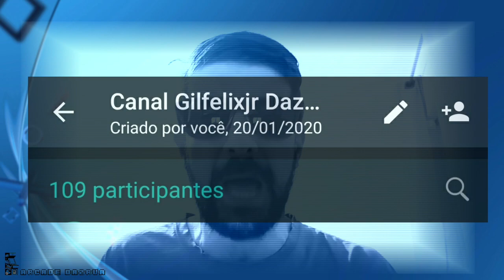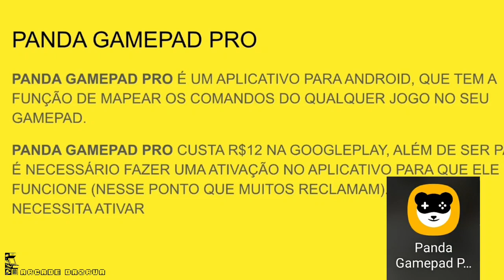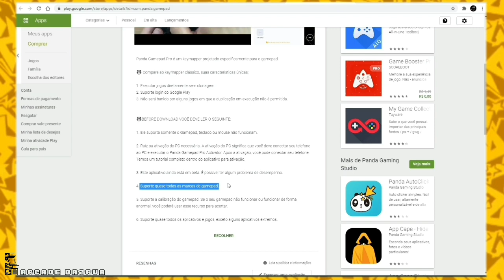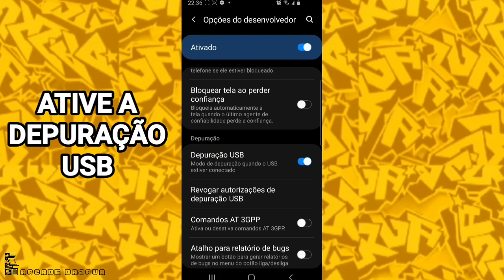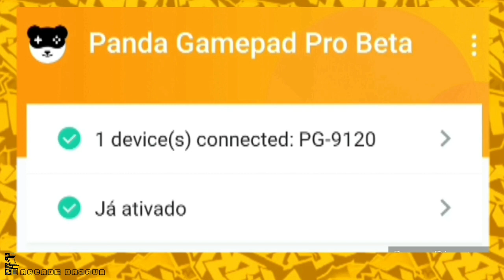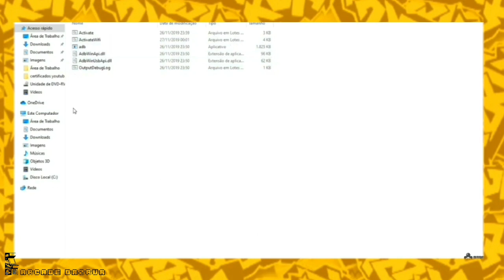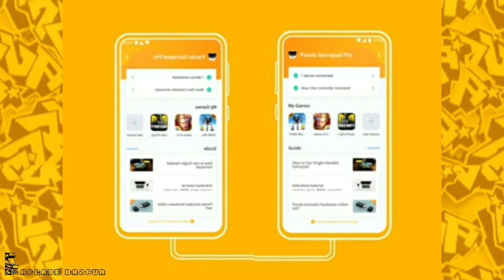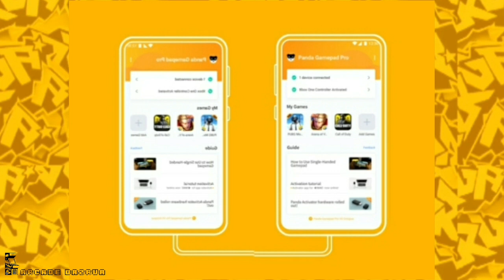Panda Gamepad Pro Ativação 2021 - 3 Tipos de Ativação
Panda Gamepad Pro Ativação 2021
Panda Gamepad Pro é um app para mapear gamepads em jogos android, principalmente para jogos que não tem suporte para gamepad, mas é necessário fazer a ativação do app para ele funcionar e aqui apresento 3 métodos diferentes para ativar o app, sendo dois métodos oficiais e um alternativo. Seja Bem vindo!
Confira configurações e testes em outros gamepads e jogos com o Panda Gamepad Pro

Veja com jogar FORTNITE em qualquer dispositivo android (smartphone e tablet), IOS ( Iphone e Ipad) e PC sem baixar nem pagar nada, só clicar e jogar, veja como

CAIXISTA SEM CAIXA? teste de jogos direto da nuvem, pra você que curte games ou produz conteúdo de games já é um e não sabe e aqui você pode participar

Fique a vontade em participar, qualquer coisa que queira acrescentar ou mesmo corrigir alguma informação do vídeo, use os comentários, para ajudar outros jogadores se divertirem, colabore seja útil e sempre com respeito. Obrigado a todos!

Duvidas sobre algum gamepad ou não sabe como escolher?

Duvidas sobre mapear gamepad com Panda ou não sabe como funciona?

Os videos do canal são capturados e editado no Playstation 4, e são finalizados todos no Samsung S10e onde também faço capturas, edição e finalização de todos os videos do canal, usando aplicativos de edição gratuito no android (porém muito limitado, por isso uso 3 diferentes!).